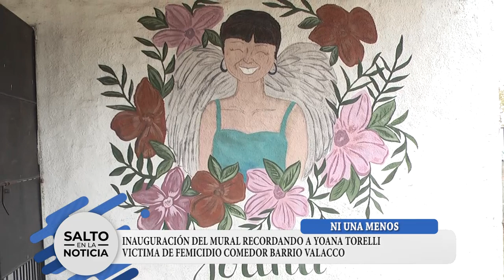YOANA TORELLI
B.VALACCO